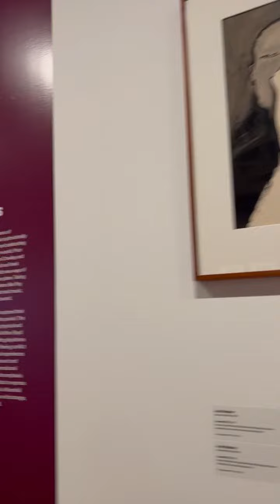April 21, 2023